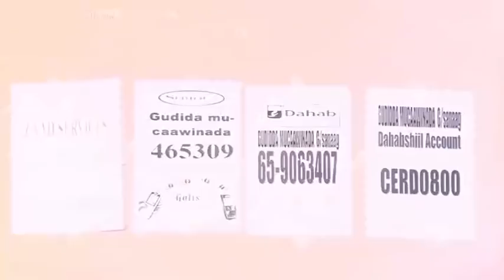Gobolka Sanaag Oo Qaylo Dhaantii Ugu Cuslayd Ka Soo Saaray Abaarta Ka Jirta